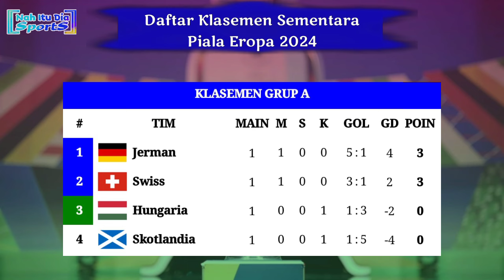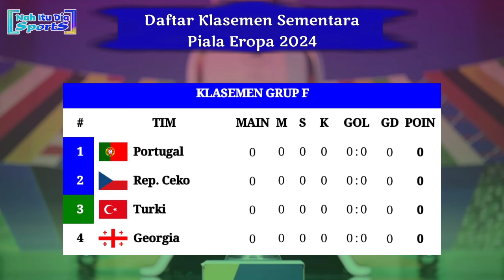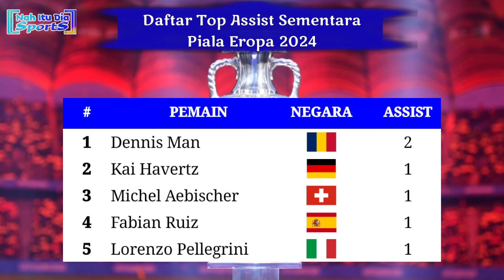Jadwal Piala Eropa 2024 Live RCTI Malam Ini - Portugal vs Republik Ceko - Rabu, 19 Juni 2024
Jadwal Siaran langsung piala eropa live RCTI malam ini
Siaran langsung piala eropa live MNC tv malam ini
Jadwal piala eropa 2024 live RCTI Austria vs Prancis
Jadwal piala eropa 2024 live RCTI Portugal vs Republik Ceko
Jadwal piala eropa 2024 live RCTI turki vs Georgia
Jadwal penyisihan grup piala eropa 2024 pekan ke 1
Jadwal penyisihan grup piala eropa 2024 matchday ke 1

Hasil Penyisihan Grup Piala Eropa 2024 Pekan 1
Hasil Euro 2024 tadi malam
Hasil terbaru euro 2024
Hasil Belgia vs Slovakia tadi malam
Results Euro 2024 Belgium vs Slovakia
Hasil Euro hari ini
Hasil Piala eropa hari ini
Hasil Jerman vs Skotlandia tadi malam
Hasil Jerman vs Skotlandia euro 2024
Results Euro 2024
Germany vs Scotland
Klasemen piala Eropa 2024
Klasemen terbaru euro 2024
Klasemen piala Eropa tadi malam

Klasemen sementara piala Eropa 2024
Piala Eropa live inews tv
Kualifikasi piala Eropa live RCTI
Hasil piala eropa tadi malam
Hasil euro tadi malam
Jadwal Penyisihan Grup euro 2024
Klasemen Grup Piala Eropa 2024
Klasemen grup euro 2024,  hasil bola tadi malam, jadwal bola malam ini, jadwal siaran langsung sepakbola malam ini, hasil sepakbola tadi malam, highlights euro 2024, highlight piala Eropa 2024, highlights euro 2024,